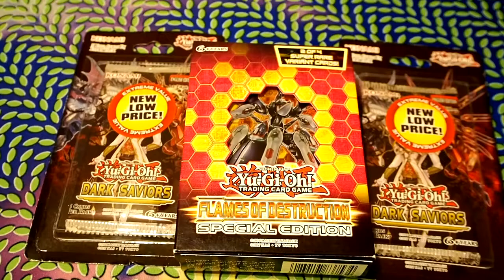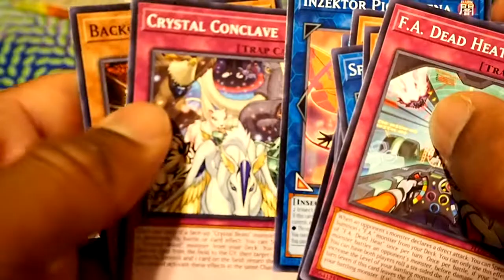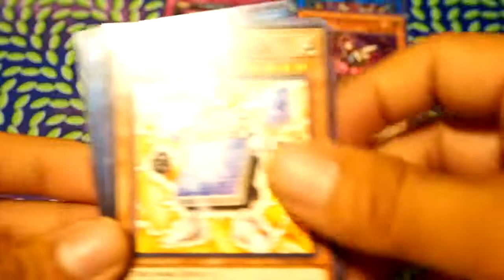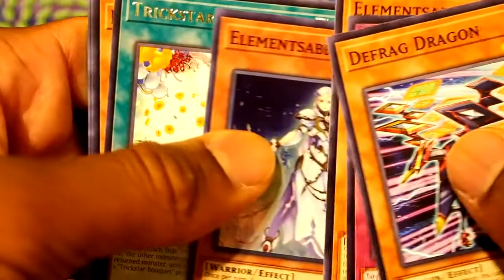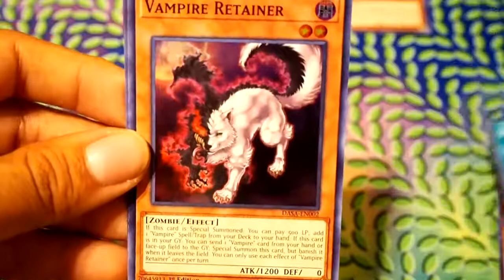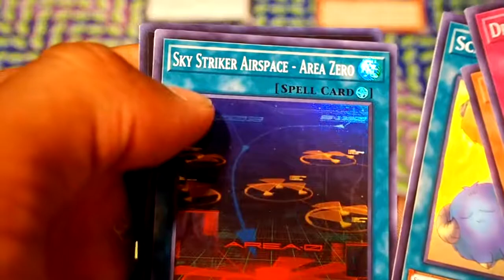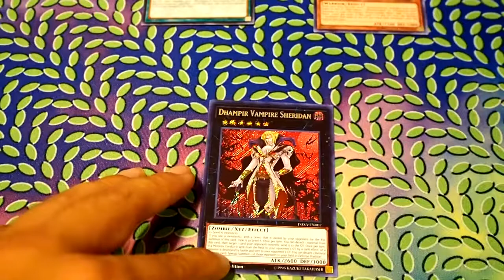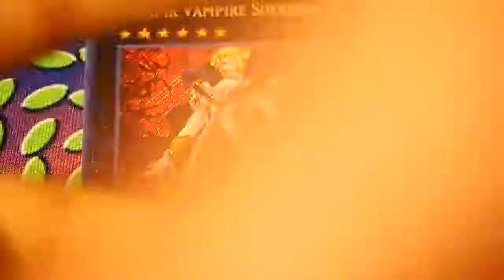Trisbaena and Strikers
Opening up flames of destruction and two dark saviors!